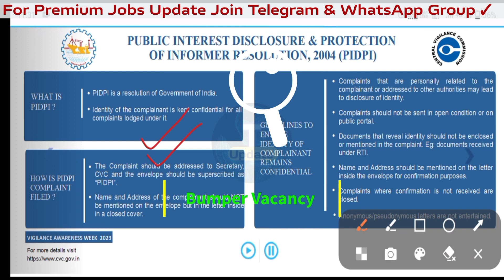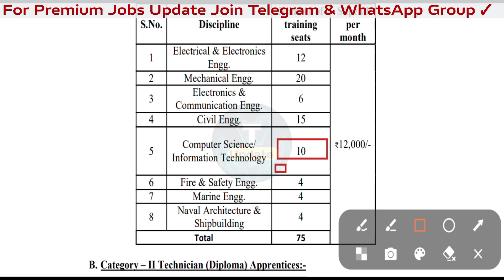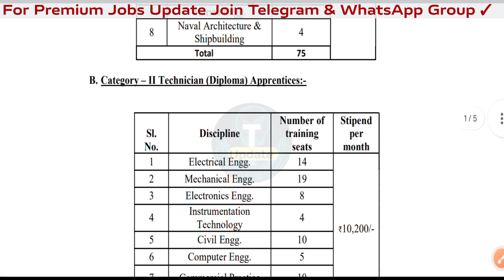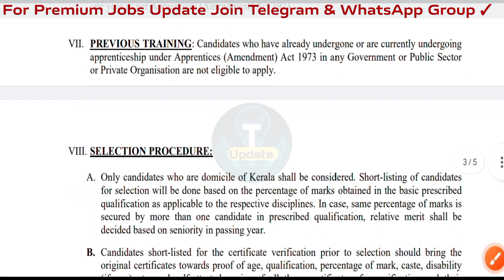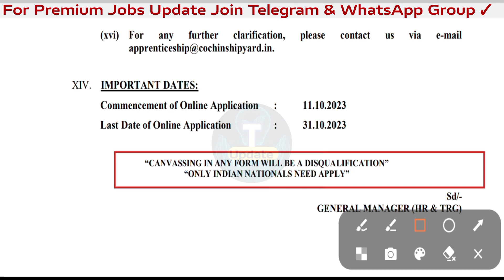🔵CSL JE Recruitment 2023 | Diploma | B.Tech All Branch Eligible Bumper Vacancy Out Direct Hiring ✅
♦️Cochin Shipyard Ltd is the largest shipbuilding and maintenance facility in India. It is part of a line of maritime-related facilities in the port-city of Kochi, in the state of Kerala, India. Of the services provided by the shipyard are building platform supply vessels and double-hulled oil tankers.

📝 Mechanical Engineering Complete Handwritten Notes Of All Subject Free Of Cost 🆓

  COCHIN SHIPYARD LIMITED APPRENTICESHIP RECRUITMENT 2023.

[Social Media]

Manish Bharti
(From Bihar)

🇮🇳Proudly Indian🇮🇳
🇮🇳Jai Hind ✓